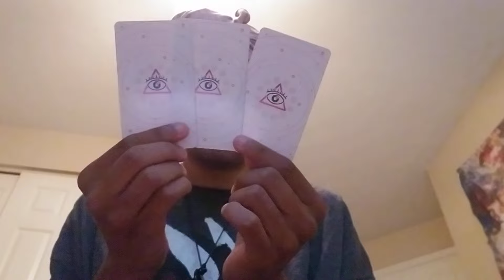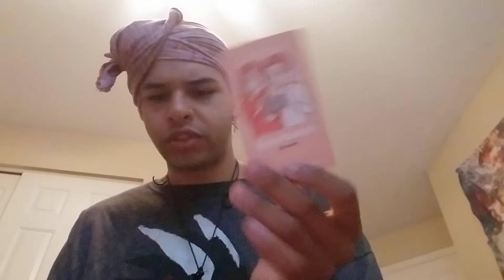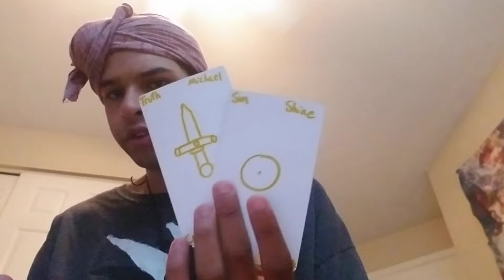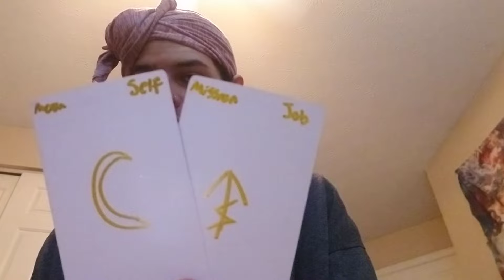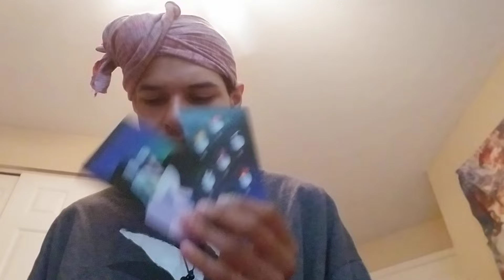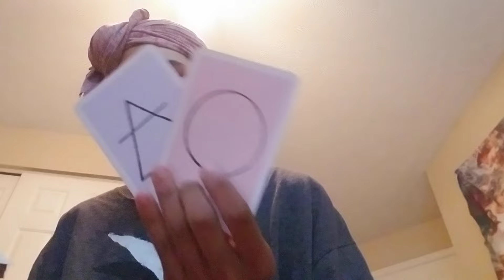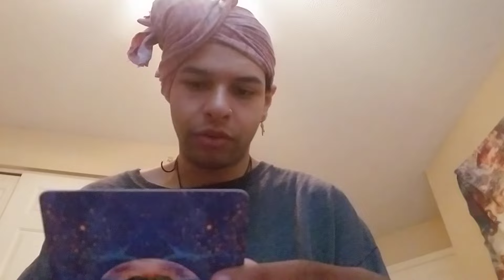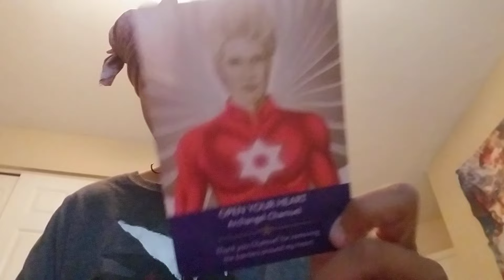this person wants the dream with you